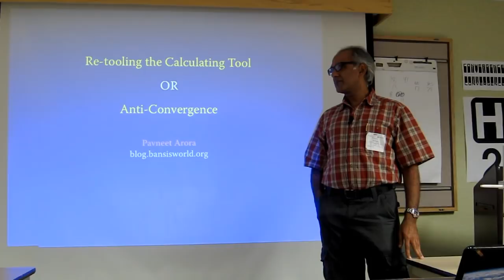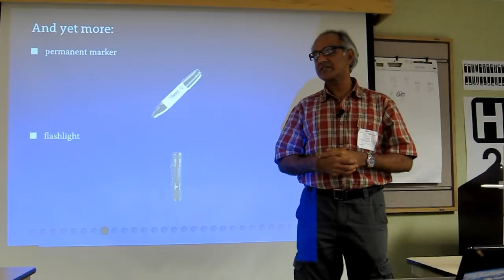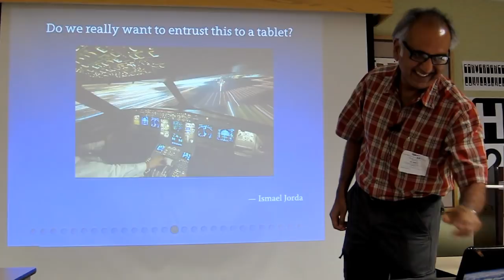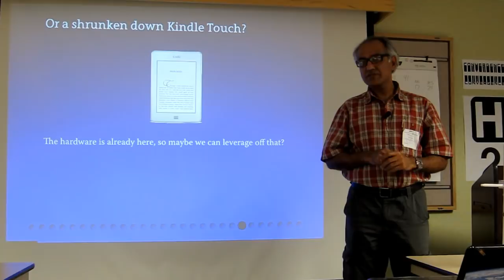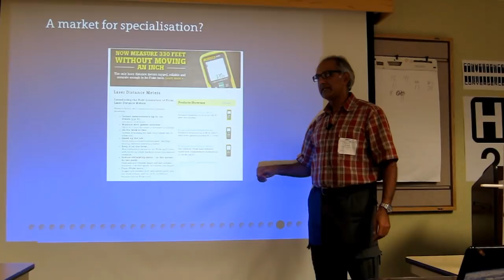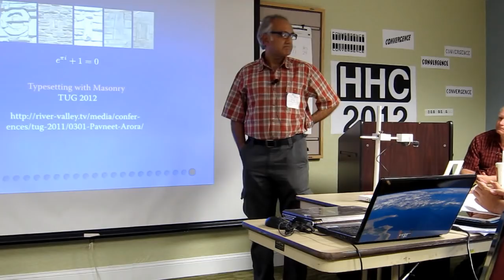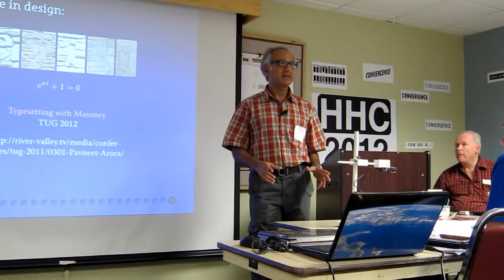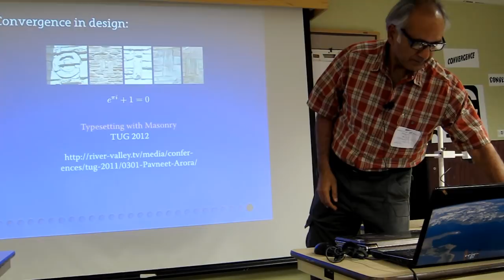HHC 2012: Re-tooling the Calculating Tool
HHC 2012, HP Handheld Conference, Sept. 22-23, 2012, Nashville, TN: Pavneet Arora presents "Re-tooling the Calculating Tool".